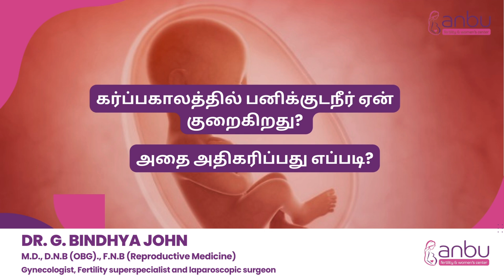பனிக்குட நீர் அதிகரிக்க நாம் என்ன செய்ய வேண்டும்? | Increase Amniotic Fluid During Pregnancy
கர்ப்பகாலத்தில் பனிக்குடநீர் ஏன் குறைகிறது? | Increase  Amniotic Fluid During Pregnancy | pregnancy video Episode 2

அம்னோடிக் திரவம் என்பது ஒரு தெளிவான சற்று மஞ்சள் நிற திரவமாகும். கர்ப்ப காலத்தில் கருவை சுற்றி இருக்கும் இந்தஅம்னோடிக் திரவத்தின் அளவு கர்ப்பத்தின் 34 வாரங்களில் அதிகமாக இருக்கும். சராசரியாக 800 மில்லி அளவு இருக்கும். சுமார் 600 மில்லி அம்னோடிக் திரவம் முழு காலத்திலும் (40 வார கர்ப்பகாலத்தில்) குழந்தையைச் சூழ்ந்து காணப்படும்.

அம்னோடிக் திரவம் குழந்தை கருப்பையில் ஆரோக்கியமாக வளர உதவுகிறது. சரியான எலும்பு வளர்ச்சி, நுரையீரல் சரியாக வளர உதவுகிறது. தொப்புள் கொடியில் ஏற்படும் அழுத்தத்தை தடுக்கிறது. குழந்தைக்கு கதகதப்பை தருகிறது. குழந்தையை வெளிப்புற காயத்தில் இருந்து பாதுகாக்கவும் இந்த அம்னோடிக் திரவம் உதவுகிறது.

Anbu Fertility Center situated in the blessed foothills of Palani is a unit of Anbu Hospital, known for its excellence in comprehensive women healthcare for more than three decades since 1990. This center provides standard of care fertility services at affordable prices and high success rate. we help couples to have a smoother journey to parenthood by taking care of these high risk pregnancies from conception to delivery.

For Tele-consultation and Video consultation